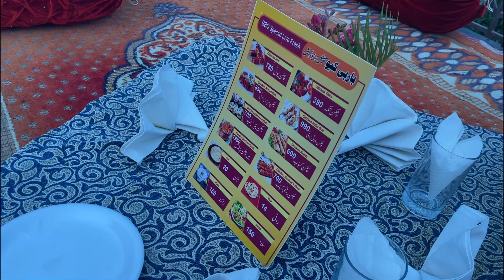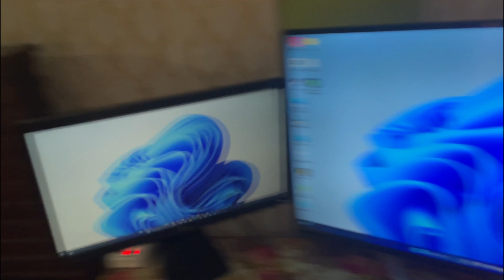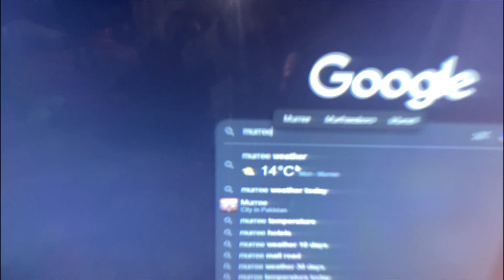1st time northerntrip 😍😍 ma kahan gya ??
Welcome to the world of 4E_Adventure. This video is about.

to watch the 4E_Adventure funny and commedy vlogs.

4E_Adventure:
You Follow on me These platform

Thanks.